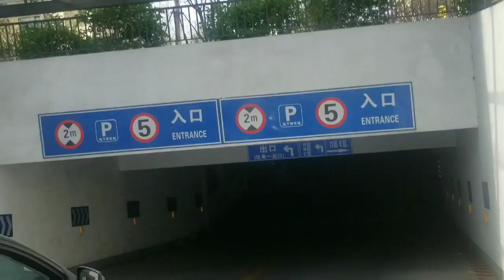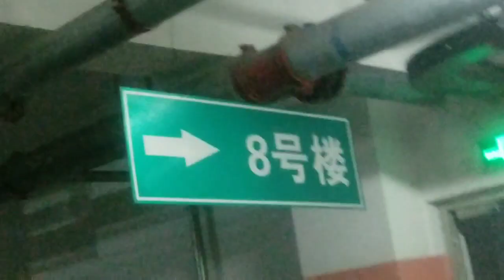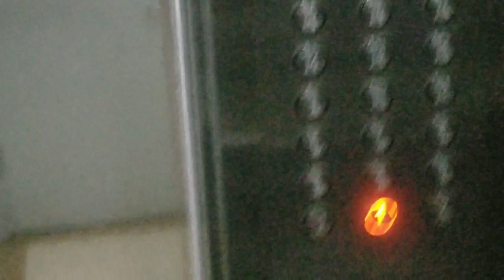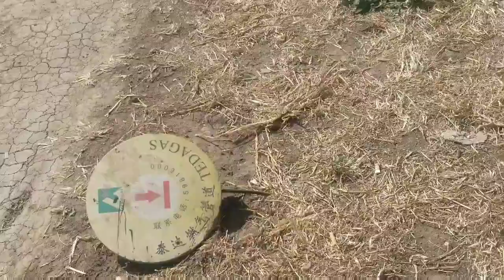O'qituvchilar turar joy kompleksi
Tianjin University of Science and Technologu